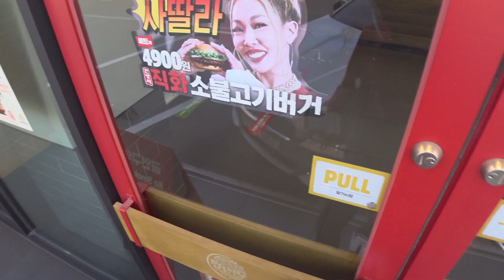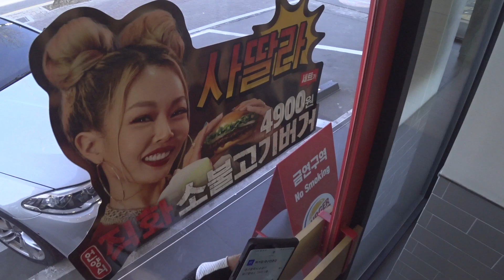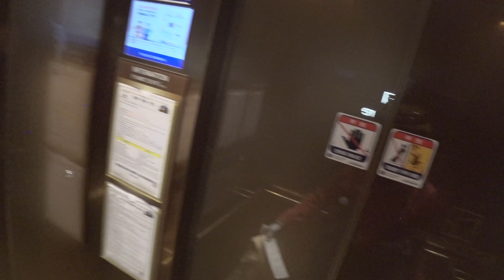배달하기 딱 좋은 날씨...꽃구경 가기 딱 좋은 날씨